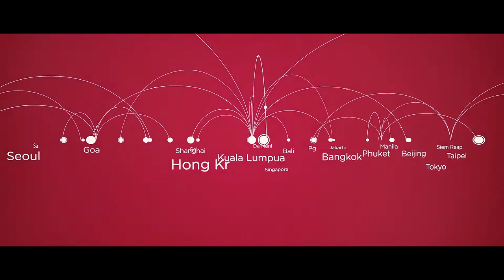Airplane Livery Wrap Advertising : Paint job for Terengganu's livery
“Feel the extensive publicity where your brand goes
up in the skies and attract millions of people. As
AirAsia will always be the first option for the
low cost carrier in the world, now your brand image
will be exposed alongside traveling through
various customs and culture along the Asia route.

Laduni Services Sdn Bhd
Unit 606, Capital 5 , Oasis Square No 2,
Jalan PJU 1A/7A, Ara Damansara PJU 1A 47301
Petaling Jaya Selangor